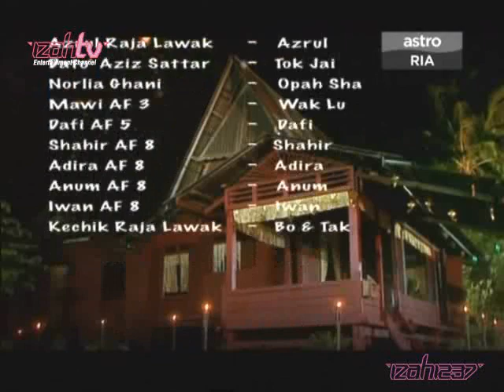Lawaknya Fantasia Raya P7